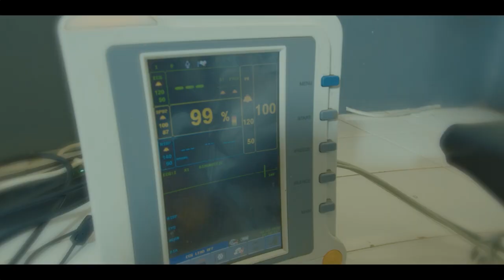Ninah Wen - Veloma | MUSIC COULEUR TROPICAL | CLIP 2022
Nouveauté Clip gasy 2022
Clip Madagascar
Music couleur tropical
Hira Malagasy
Clip gasy 2022
Clip Gasy
Ninah Wen - Veloma
NINAH WEN gasy
Ninah wen clip gasy 2022